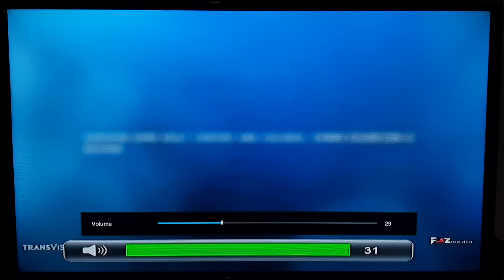True History of the Kelly Gang - Fox Movies Intro (Network Premiere)